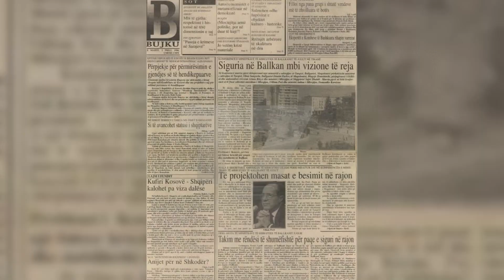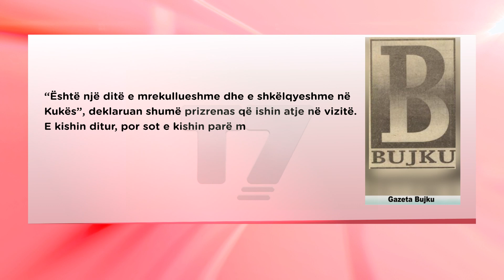Koha kur kosovaret nisen te udhetojne drejt Shqipërisë pa viza | T7